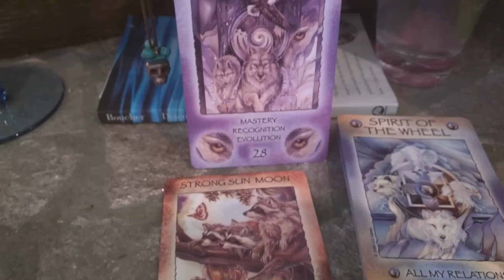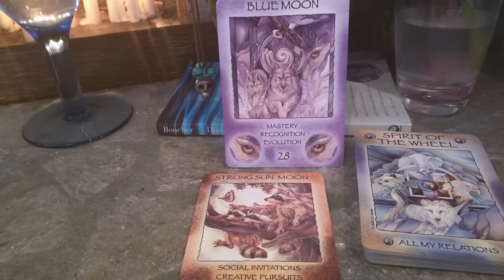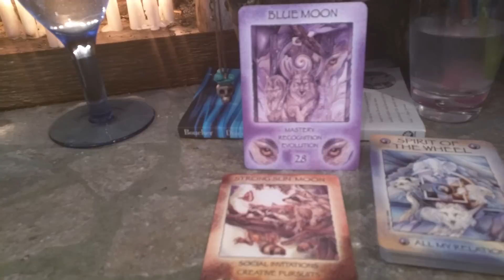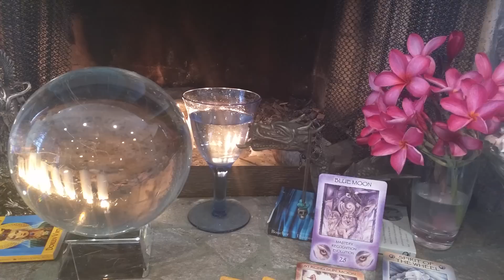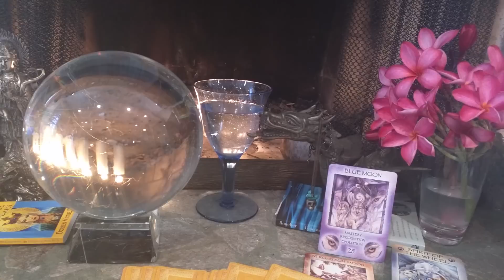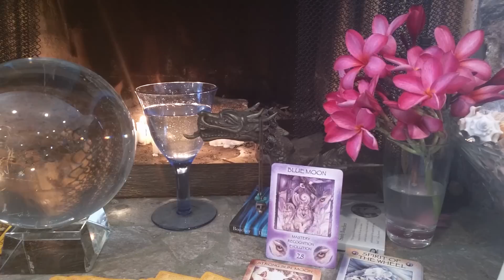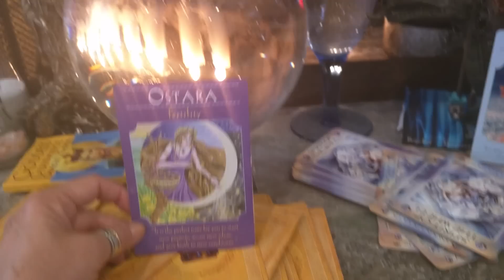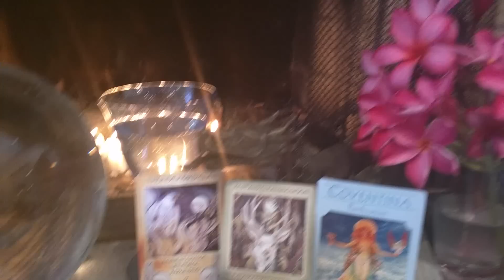DRAWING DOWN THE MOON * GODDESS LUNA * THE BRIGHT WHITE LIGHT IN THE DARKNESS * SYNCHRONICITY *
THIS BLUE MOON MONTH FOR JULY 2015 IS SO ABUNDANTLY POWERFUL !! Harness These Changing Consciousness Energies:
STRONG SUN MOON * Social Invitations * Creative Pursuits * Joy *
BLUE MOON * Mastery * Recognition * Evolution * THUNDERBIRD CLAN * Imminent Change * Life Force * Rebuilding * REST AND CLEANSING MOON * Balanced Relationships * Self-Expressions * Boundaries * OSTARA * FERTILITY * It is the perfect time for you to start new projects, access new ideas, and give birth to new conditions! COVENTINA * PURIFICATION * It is time for a cleansing detoxification of your body and mind! COUNT Y/OUR BLESSINGS & GO FOR IT!
ALWAYS LOVE,
BELLA XXX